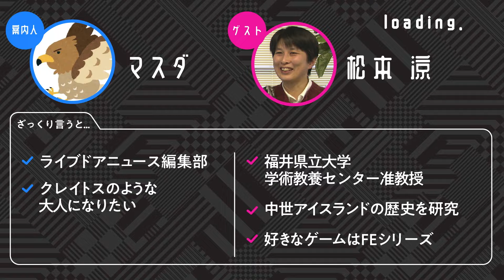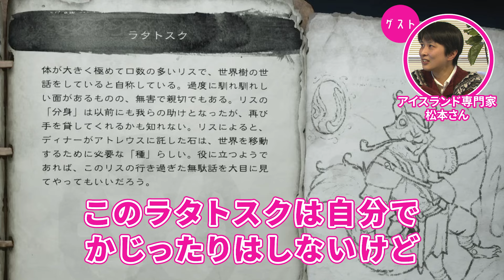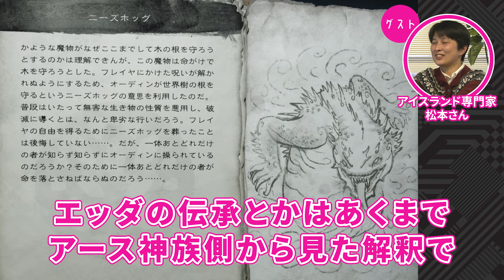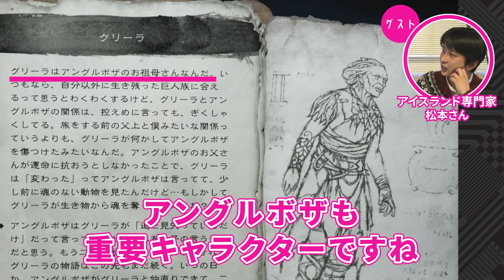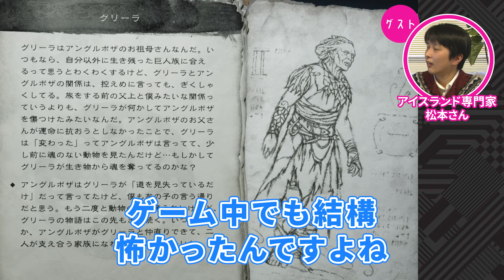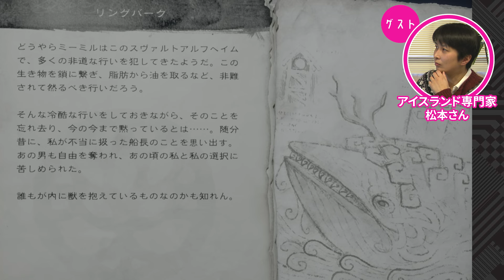【世界樹の動物たち】アイスランド専門家と見る『ゴッド・オブ・ウォー ラグナロク』#02【ゲームさんぽ】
人気シリーズの最新作『ゴッド・オブ・ウォー ラグナロク』をアイスランド専門家の松本涼さんとプレイ。北欧神話のエッセンスがふんだんに盛り込まれた世界を見ていきます。

「ラグナロク」「ヴァルハラ」など、誰もが聞いたことのある北欧神話ワードもじっくり解説。他にも、北欧の人々の暮らしについてお話を伺っています。

▼GoW×北欧神話シリーズ（全3回）

『ゴッド・オブ・ウォー ラグナロク』
※本作は「CERO Z（18歳以上のみ対象）」のタイトルとなります。

やって欲しい企画の提案などもコメントでお待ちしてます。

【松本涼】
福井県立大学 学術教養センター准教授。中世アイスランドの歴史を研究。

▼案内人プロフィール
【編集部マスダ】
クレイトスのような大人になりたい。

▼楽しそうで収録現場に来た人
【編集部天野】
クレイトスのような肉体になりたい。

●《〇〇のプロと行く ゲームさんぽ》